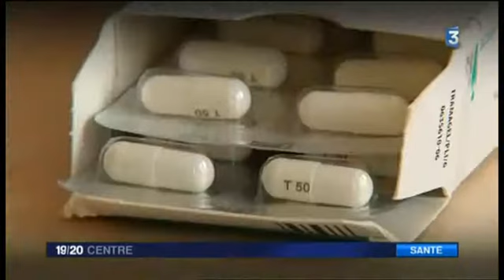Dorothée - Reportage sur la Fibromyalgie - France 3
Dorothée au JT de France 3 le 12 mai 2013